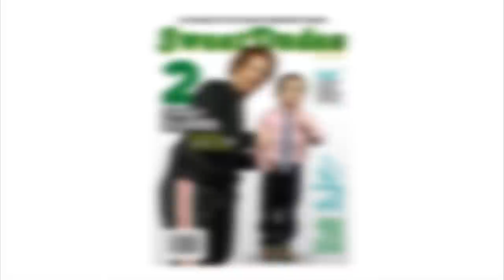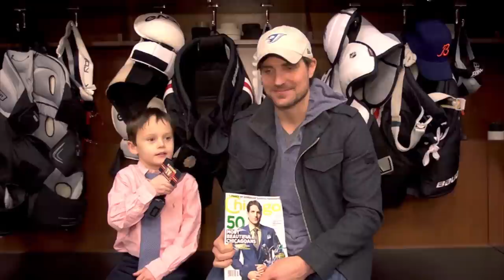Joey the Junior Reporter: Girls and Beautiful Patrick Sharp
Joey the Junior Reporter heads to the Chicago Blackhawks' locker room to investigate the phenomenon of girls, and also inquire about the beauty of Patrick Sharp.